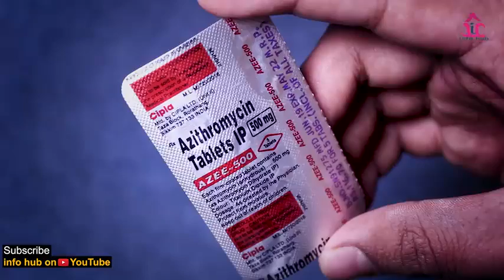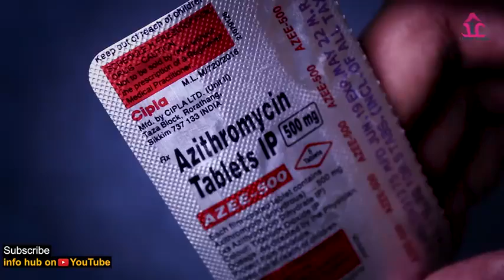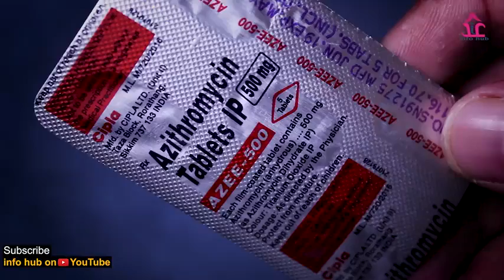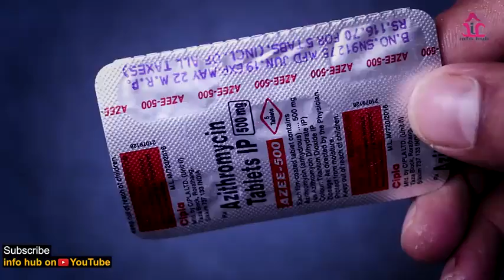Azithromycin Tablet Review Uses Side Effects / AliTV /AliTV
यहां पर Azithromycin 500 mg, 250 mg tab. और Azithromycin syrup की पुरी जानकारी दी गई है। Azithromycin ke Uses,Dosage or Side-Effects ke bare me puri Jankari De Gayi Hai.
Azithromycin 250 mg and 500 mg tablets are discussed, including common dosage, uses and side effects.
Topics include
What is Azithromycin
Infections treated
Usual dosage
Rare and Serious Side Effects
Potential Drug Interactions

  Microbes are divided into bacteria, fungi, viruses, and parasites.
Antimicrobials are divided into antibacterials, antivirals, antifungals, and antiparasitic drugs.
Antibiotics include macrolides among others. Macrolides include three medications: erythromycin, azithtomycin, and clarithromycin.
Hydroxychloroquine and azithromycin combination is being tried right now for the new coronavirus (COVID-19). More studies are needed.

Azithromycin, a macrolide, covers gram positive cocci and rods, gram negative diplococci, and gram negative rods, as well as atypicals (chlamydia, legionella, mycobacteria, and mycoplasma).  Azithromycin (generic name) is also known as zithromax, zithrmoycin, Z-Pack, etc (trade names).

Macrolides include three medications: erythromycin, azithtomycin, and clarithromycin.

Azithromycin is used as an antibacterial as well as an anti-inflammatory drug.
Azithromycin is used for COPD exacerbations/infections.

Azithromycin can prolong the QTc (QT interval) on ECG which can lead to cardiac arrhythmia
creadit by Alitv